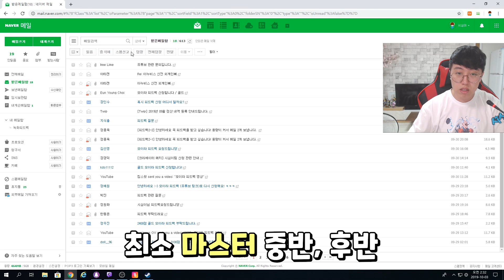오버워치ㅣ이분 처럼만 하면 무조건 그마갑니다ㅣ지금까지 본 사람 중 제일 잘함ㅣ시심이 모이라 피드백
진짜 지금까지 피드백 진행한 분들중
가장 플레이 깔끔하고
잘하시는 분인것 같아요
'궁극기 쓰기전에 구슬 안던지는거'
이거 하나만 고치시면 그마는 시간문제입니다
ㅡㅡㅡㅡㅡㅡㅡㅡㅡㅡㅡㅡㅡㅡㅡㅡㅡㅡㅡㅡㅡ
키보드 - 레오폴드 FC 750R 갈축
마우스 - 로지텍 Gpro / 서브 - 로지텍 G900
모니터 - 뷰소닉 XG2401 프리싱크 (144hz)
ㅡㅡㅡㅡㅡㅡㅡㅡㅡㅡㅡㅡㅡㅡㅡㅡㅡㅡㅡㅡㅡ
RAM - 16GB
Windows 10 pro
ㅡㅡㅡㅡㅡㅡㅡㅡㅡㅡㅡㅡㅡㅡㅡㅡㅡㅡㅡㅡㅡ